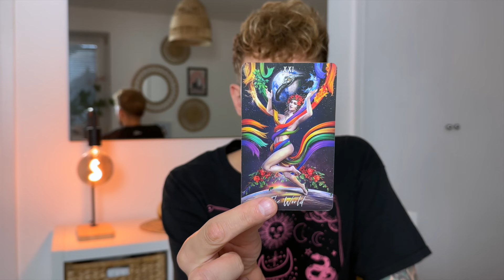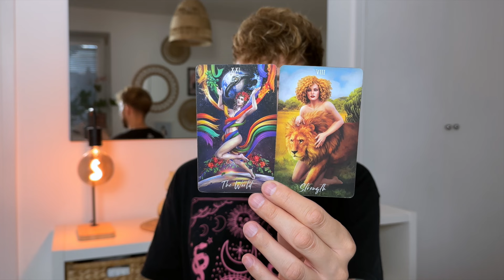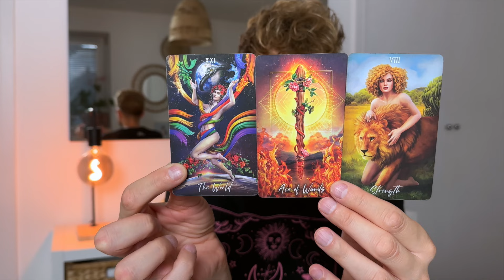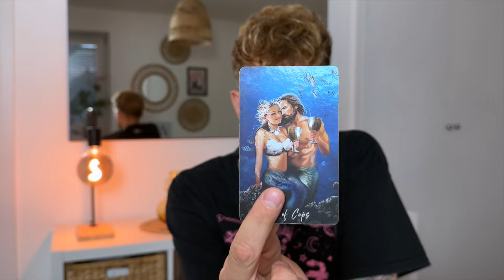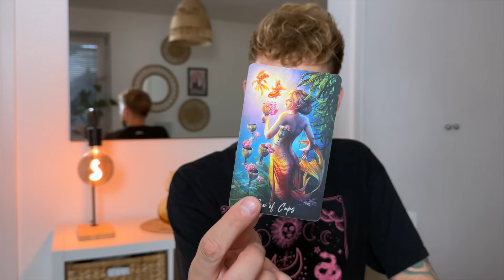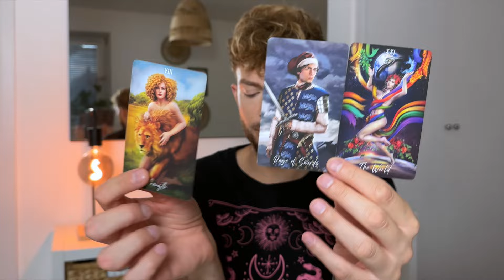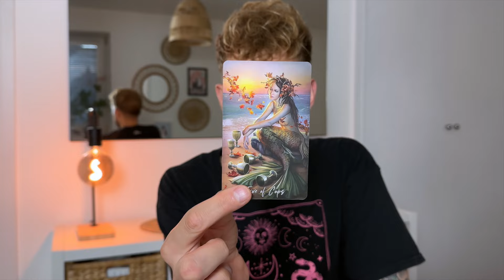nowy rok numerologiczny 2025! tarot dla 22 🔮🌙 horoskop roczny, nów Księżyca w Pannie